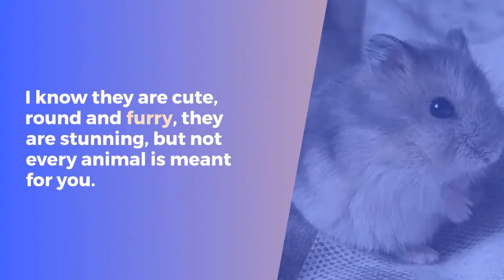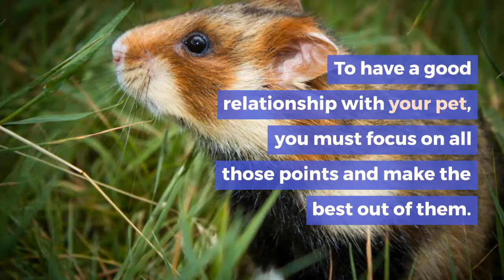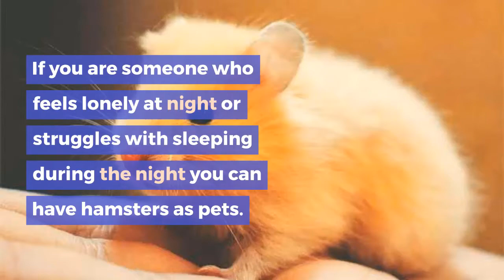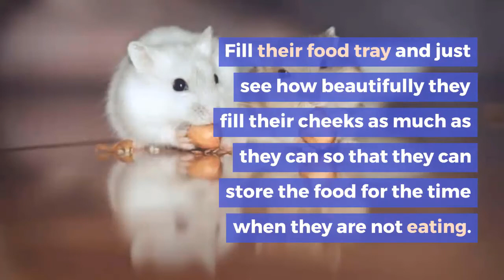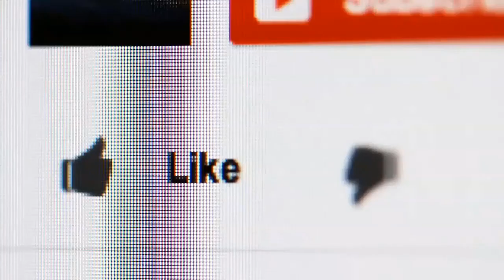Hamsters as pets || 10 Things You to Know About Keeping a Hamster as a Pet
Hamsters as pets? Hamsters are rodents belonging to the subfamily Cricetinae, which contains 19 species classified in seven genera. They have become established as popular small house pets. The best-known species of hamster is the golden or Syrian hamster, which is the type most commonly kept as pets. Today in this video we cover almost all the topics and questions that are Hamsters as pets?

Hamsters as a pet
10 Things You to Know About Keeping a Hamster as a Pet
18 reasons why hamsters make the best pets
Are hamsters a good pet?
Which type of hamster is the friendliest?
Why hamsters are bad pets?
How do you keep a hamster as a pet?
Keeping Hamsters as Pets
Should I Get A Pet Hamster?
hamsters as a first pet